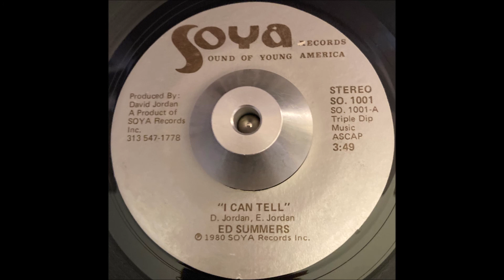Ed Summers I Can Tell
Super mid tempo soul from 1980, this is the same backing as the Joe Anderson record 'You and I' from 1976 (also on my channel)